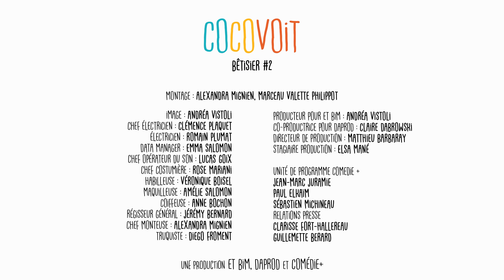Cocovoit [Bêtisier] spécial 150k abonnés (1/2)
Bêtisier spécial 150k abonnés - on remercie celles, ceux et les intelligences artificielles d'entre vous de nous soutenir en étant présents.

Cocovoit, la série qui déboîte. Tous les Lundi et Jeudi sur la chaîne Youtube.

Bêtisier spécial 10k Abonnés.

Montage : Alexandra Mignien, Marceau Valette Philippot, Solal Moisan

Avec :
Ambroise Carminati
Bastien Ughetto
Mehdi Ortelsberg
Jules Dousset